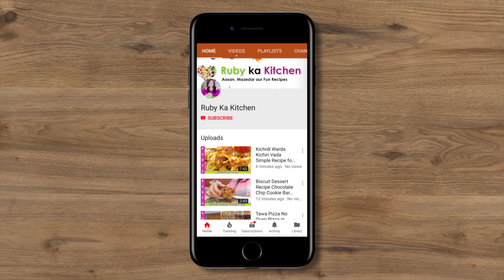Two Ways! Air Fryer & Fried Kabab for Iftari Ramadan 2024 Kachay Keemay ki Recipe Urdu Hindi - RKK